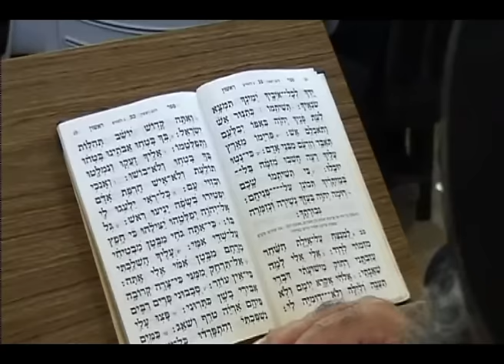מאמע רוחל - שוואקי בפריז | Mama Rochel - Shwekey Paris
Yohi Briskman presents:
Shwekey Casino de Paris 2006